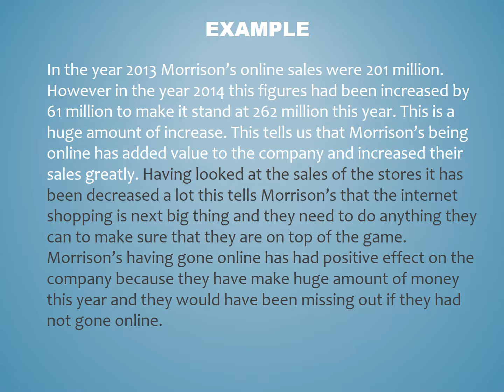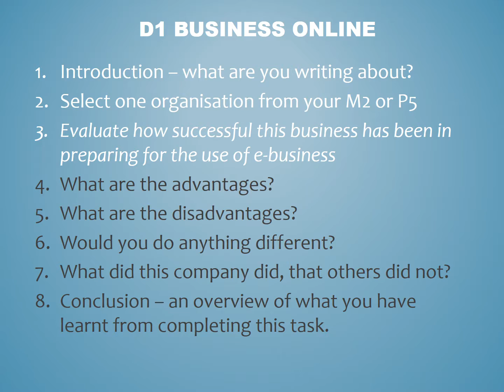BTEC Business Level 3 Unit 33 Communications Technology D1